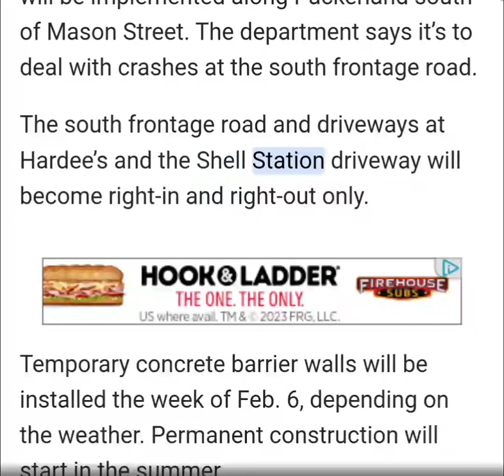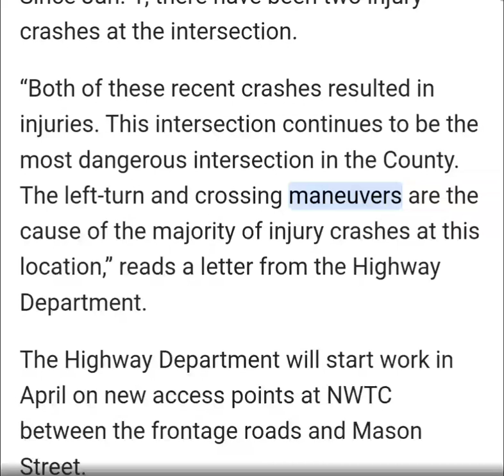Highway department addressing "most dangerous" intersection in Brown County